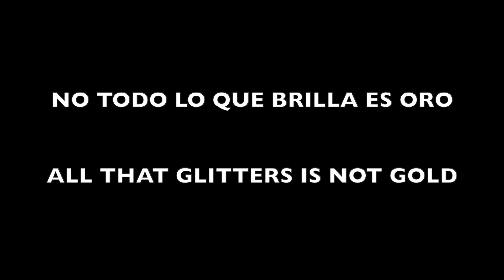WE'RE BREAKING UP...